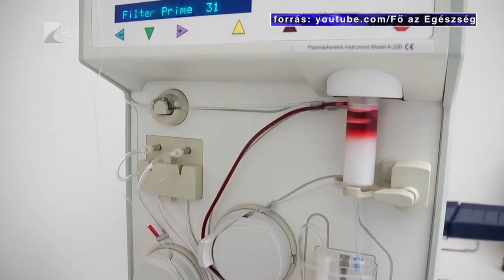Plazma donáció - Kölcsey Tv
Már a koronavírus első hullámában, tavasszal kiderült, hogy a fertőzésen átesett személyek vérplazmája, és a benne levő antigén segíthet a Covid 19-el fertőzött súlyos betegek gyógyulására. Az eljárást világszerte sikeresen alkalmazzák. Hazánkban is még több vérplazmára lenne szükség a gyógyult betegektől a fertőzöttek gyógyulási esélyeinek növelése érdekében, ezért indítottak október 5-én plazma gyűjtő kampányt.